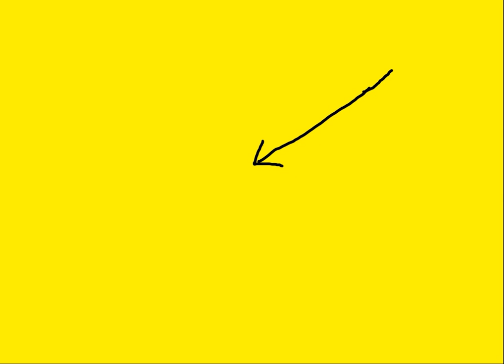Tory MP Bob Seely Makes An Idiot Out of Himself Over Saying Kangaroo Court